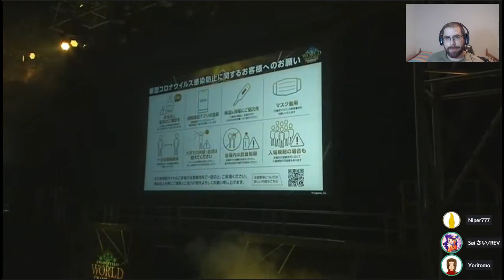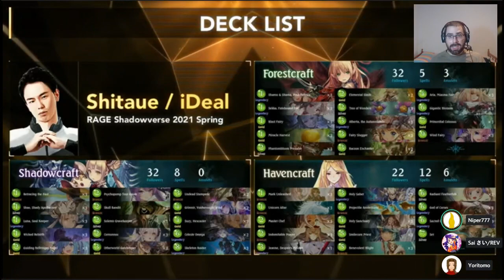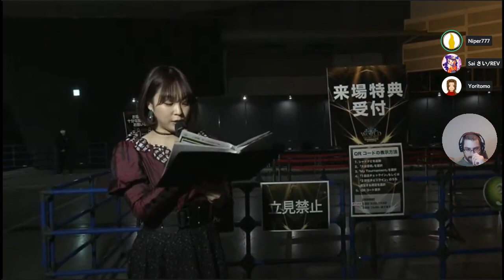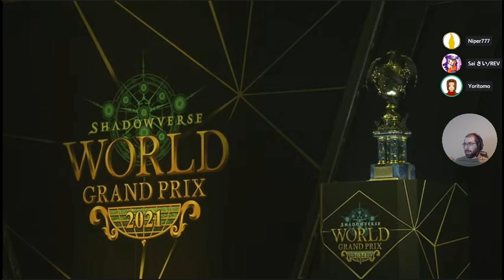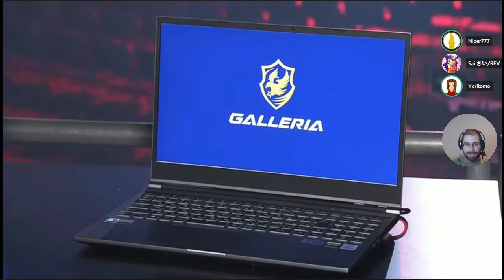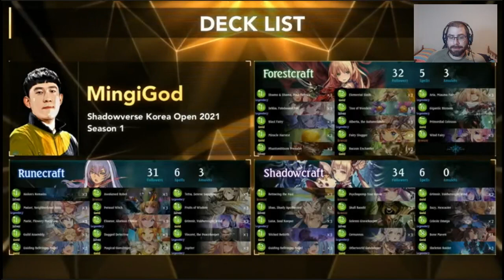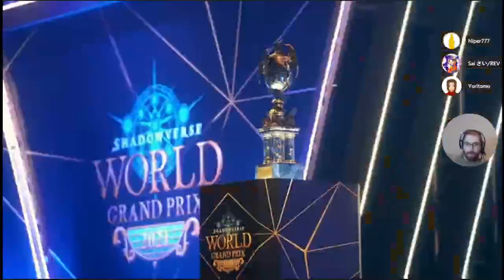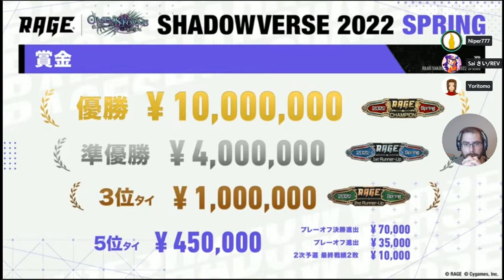Directo del mundial 2021 (Sin cortes) | Shadowverse en Español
En vista a mi falta de tiempo y que no he podido encontrar una manera de editar el mundial (y que no quiero que se pase mucho más de lo que ya he tardado en subirlo) os subo el programa íntegro. Tenéis marcas de tiempo para saltar a las partidas si así lo deseáis.

Partidas:
1ª 34:21
2ª 1:36:07
3ª 3:20:20
4ª 4:28:16
1ª Semifinal 5:41:54
2ª Semifinal 6:51:52
LA FINAL 8:23:39
Presentación de Kuon 8:13:36